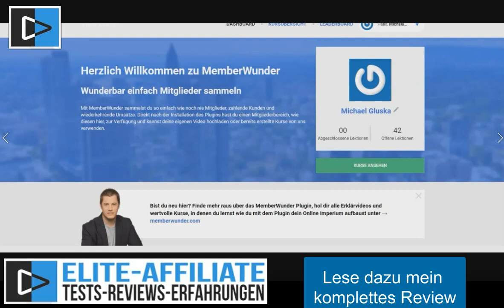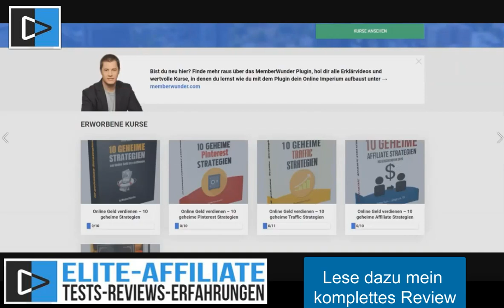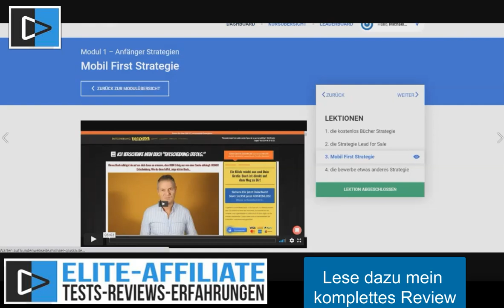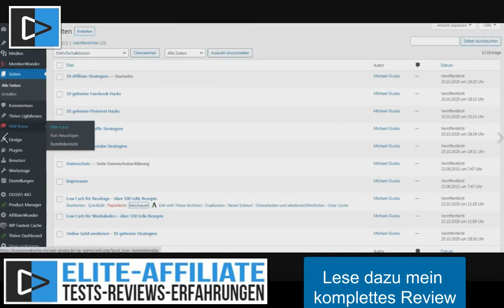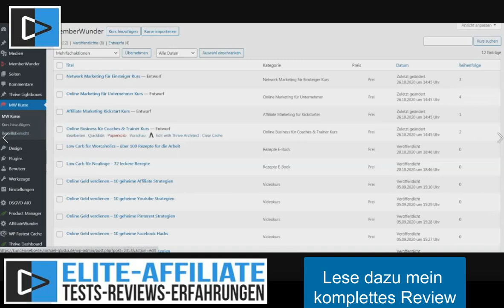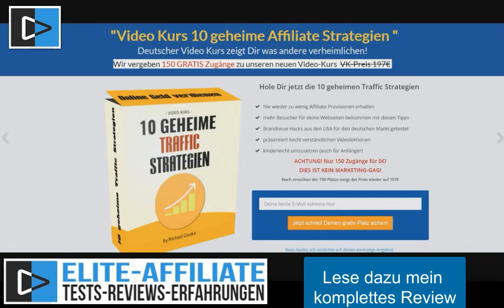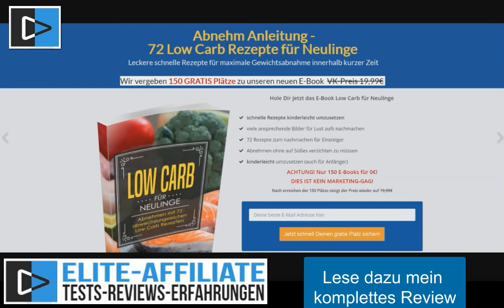E-Mail-Liste Aufbauen: Killer E-Mail Komplettsystem - 1000 Emails Mit Killer E-Mail Komplettsystem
killer email komplett system | killer email komplett system erfahrungen👍.

Das Geld liegt in der Liste. Das Problem ist nur, wie man zu so einer Liste kommen soll?

Ich meine damit den Aufbau einer eigenen E-Mail Liste.

An diese Stelle tritt das Killer E-Mail Komplettsystem. Mit diesem Produkt wird es quasi jedem Einsteiger möglich sein innerhalb von wenigen Wochen erste E-Mail-Adressen sammeln zu können.

im killer email komplett system bekommst du mehrere videokurse mit landingpade auf wordpress installiert.
killer email komplett system: videolink.

e mail liste aufbauen - email liste aufbauen - 5 steps zu lukrativen & konvertierenden kontakten fürs email marketing.  ich persönlich empfehle dir wirklich  dass du jetzt anfängst deine email liste aufzubauen 🍀.
im heutigen video email liste aufbauen | das herzstück für dein business   spreche ich darüber  wie du eine email liste aufbauen kannst .
[email liste aufbauen für email marketing].

im email marketing tutorial video "email liste aufbauen - 9 tipps für erfolgreiches email marketing" will ich dir wie gesagt 9 tipps zeigen  die dir helfen werden dir deine email liste aufzubauen (listenaufbau)...

du kannst dich über deine email liste als experte  präsentieren und positionieren  idem du deiner email liste wertvollen content schickst...
 dieser entscheidende vorteil allein spricht scho für den aufbau einer email liste.

 zudem hilft es eine email liste aufzubauen...